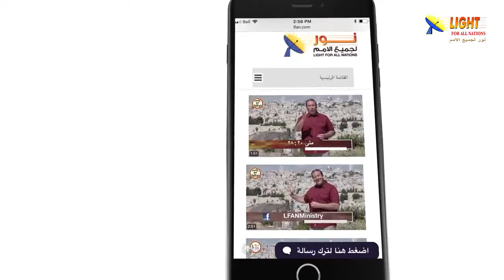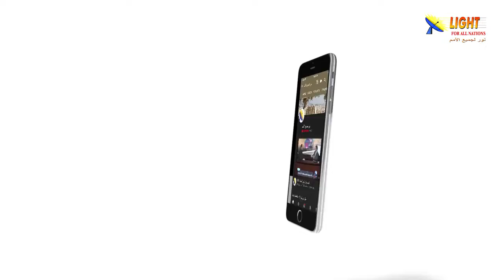475:08 ماذا تعني شهادة الوثنيين المعاصرين للمسيح التي تؤكد موته؟